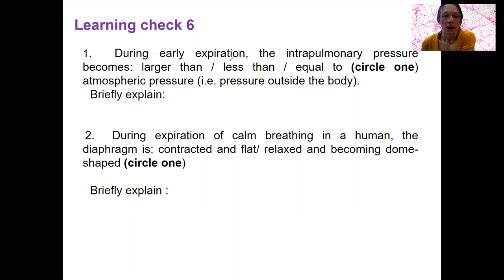8 learning check